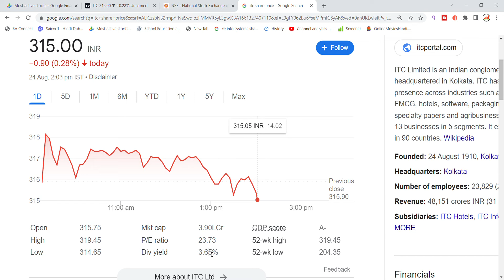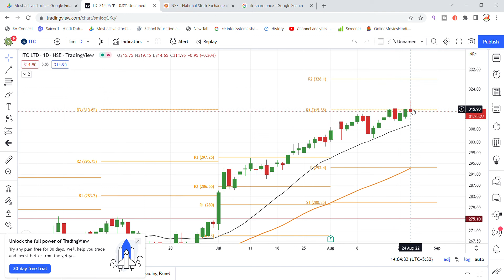ITC Ltd Share Latest News Today | Share Market Latest News